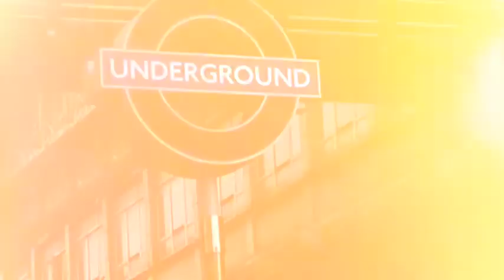Eftorquay14 - summer yeh by Acapulco A - Blue